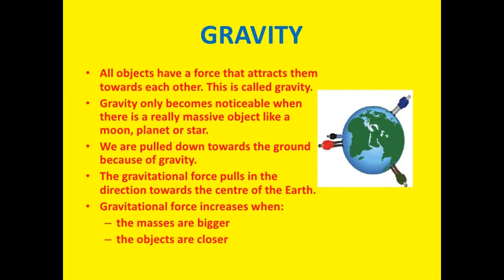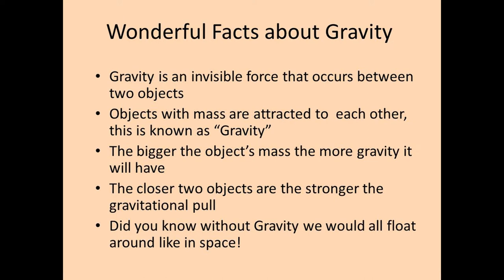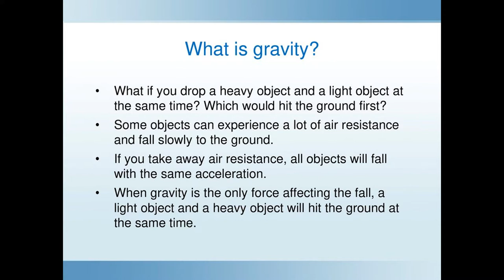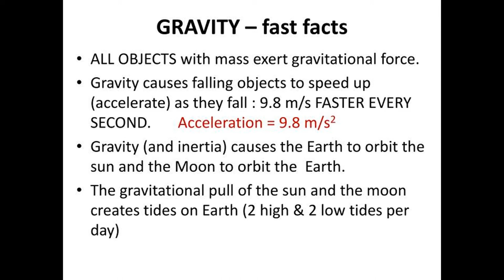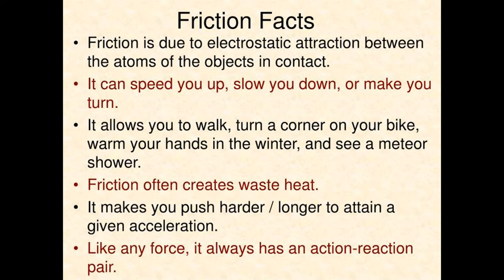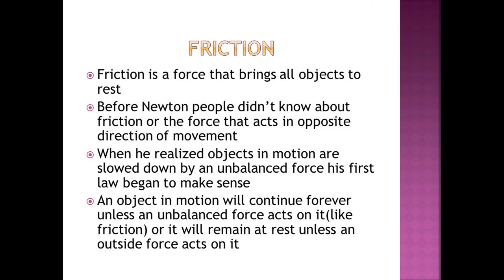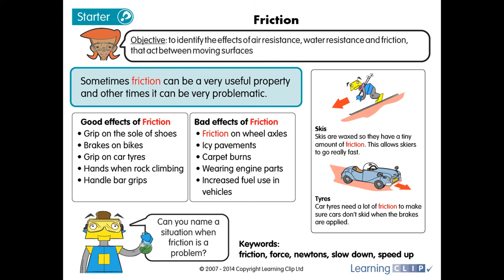GRAVITY AND FRICTION FOR PSE STUDENTS SUBSCRIBE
SCIENCE GRAVITY AND FRICTION FOR PSE STUDENTS. MORE MATH AND SOCIAL STUDIES LESSONS AND VIDEOS COMING SOON!!! SHARE WITH A PSE STUDENT